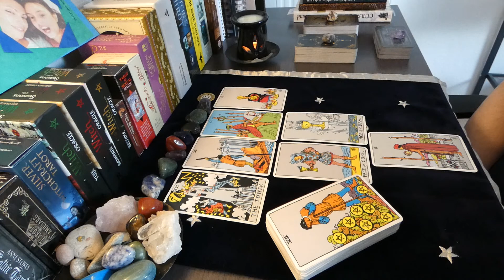Virgo *Week Ahead* - July 11th to 17th 2022